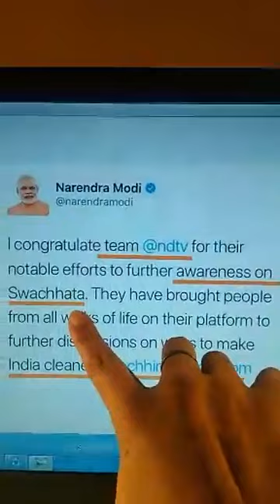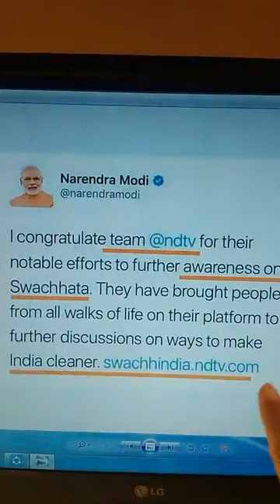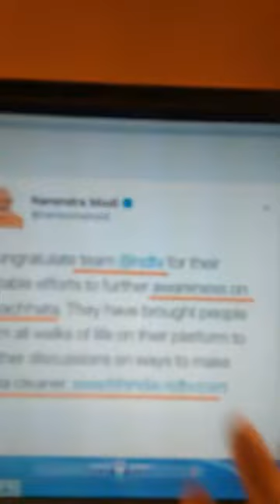Modi's Tweet on NDTV